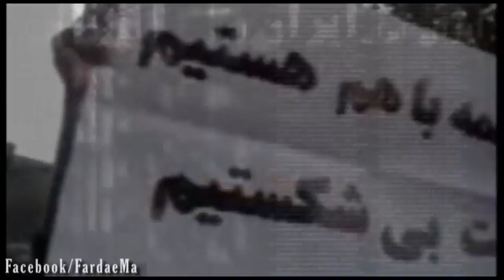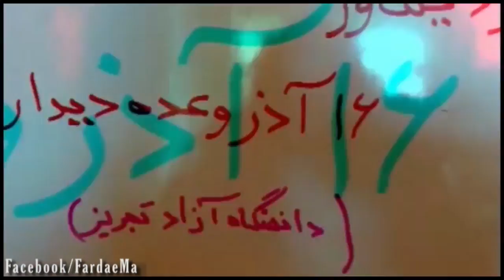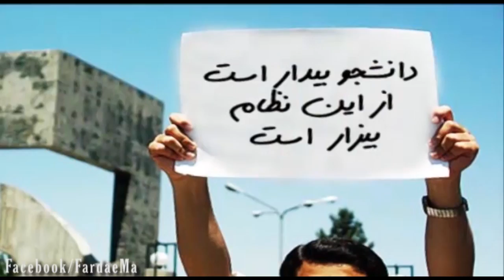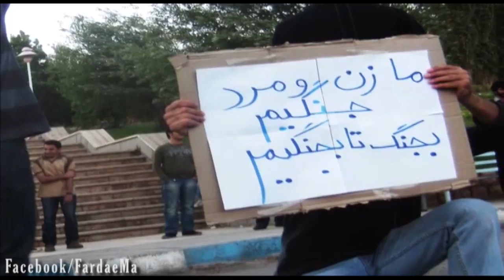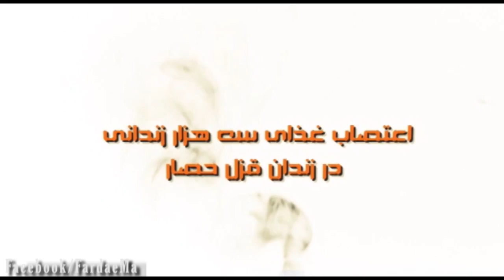ويژه برنامه شعله هاي آذر- 10 آذر - قسمت اول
روز دانشجو براي دانشجوهاي ايراني تداعي كننده خاطره هاي زياديه. از خاطره پركشيدن اون سه دانشجوي دليردر16 آذر سال 32 بگير تا 16 آذر 88 و طوفان قيام. دانشجو يعني دانشجو يعني همون چشمِ بيداري كه فروغِ آزاديخواهي توش مي درخشه. يعني دستي كه براي پس گرفتن حقِ يك خلق، مشت ميشه. يعني پايي كه زانو زده نيست. استواره...يعني قلبي كه براي آزادي مي تپه. 16 آذرِ امسال، ميتونه يه 16 آذرِ راهگشا باشه. ميتونه يه سكوي بلند براي خيز برداشتنِ جنبش دانشجويي باشه. ميتونه روزِ ما باشه...به شرطي كه بخوايم و قيمت بديم.